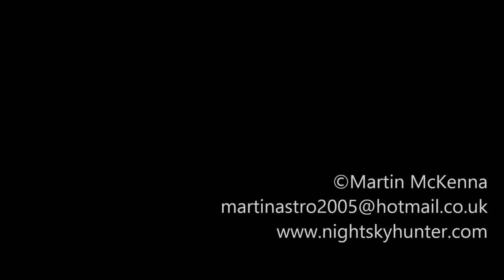DJI Phantom 3 Advanced Triple Ship Edit - Echion, Arklow Brave & Wittenbergen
Three ship chases edited together showing the smaller general cargo ships on Lough Foyle filmed during training sessions while preparing to chase larger ships. Vessel details...

Name: Echion
IMO: 9496587
Flag: Liberia
Gross Tonnage: 2452
Size: 87.84m x 12.9m
Built: 2010

Name: Arklow Brave
IMO: 9638800
Flag: Netherlands
Gross Tonnage: 5065
Size: 119.49m x 14.99m

Name: Wittenbergen
IMO:9014676
Flag: Antigua Barbuda
Gross Tonnage: 2381
Size: 87.7m x 12.8m
Built: 1992

All filmed during 2017 and drone launched from Donegal close to shipping lane. Drone within visual line of sight and easy to see and in variable weather conditions, the cloudy day was dead calm however one of the sunny flights was made in a strong Nly wind. At the end of the year I'm going to make a ship compilation video showcasing all the vessels I have filmed with the drone which should make for interesting viewing.